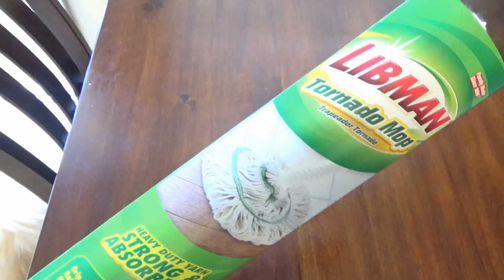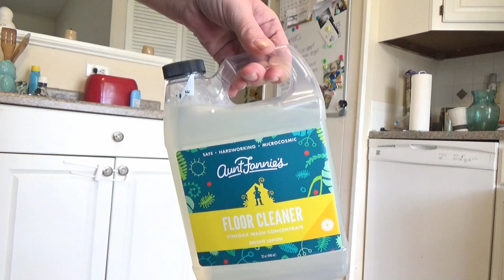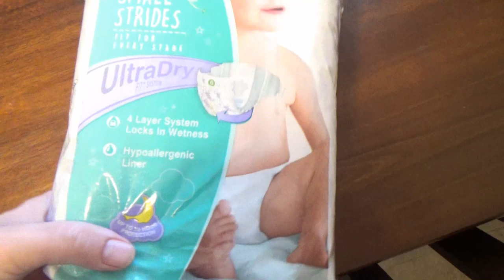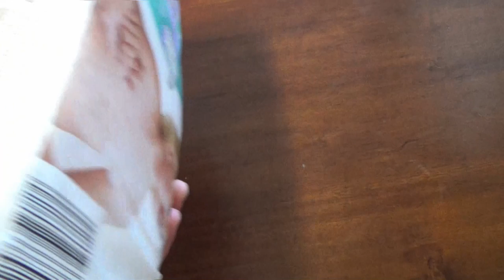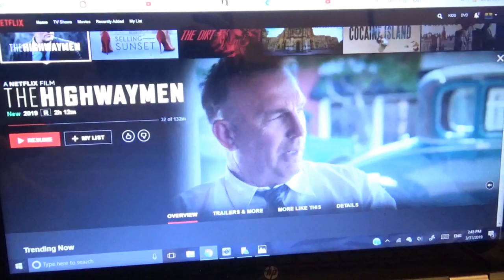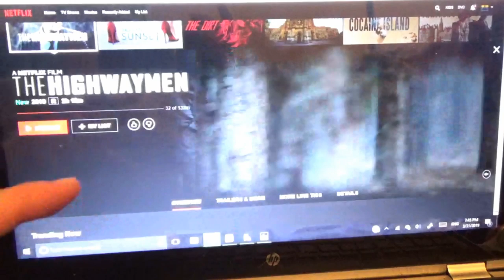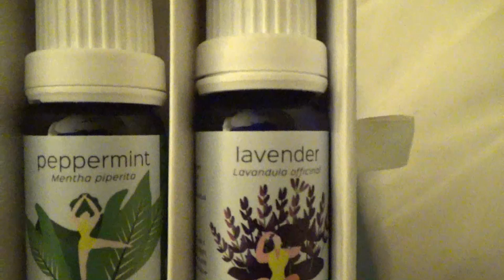Weekend Vlog! Puppy L♥ve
Happy Monday friends! I am sharing a new vlog from over the weekend! Hope you enjoy!

 Diffusers and Homasy Essential Oil Gift Set !⤵⤵
EO Diffusers
Homasy Essential Oils
➡ Facebook @Homasy.Official  ➡ Instagram @Homasy_vt

Check out the blog for all my recipes, videos and so much more.

I thrive on the support, encouragement, inspiration and love that is given through comments and emails, and most often they lift my spirits and make my day, every day.Thank you guys so much. Each positive and encouraging thought helps me keep sharing on this channel, and I try and answer every question asked.  I'm so grateful for all of your support!! I love you all!  xo